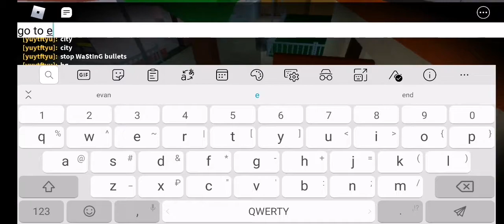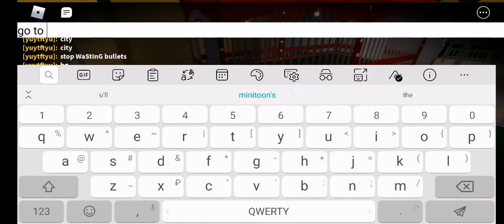Noob is spotted